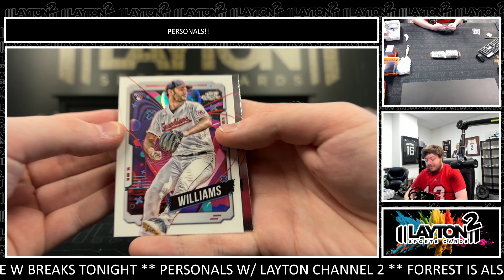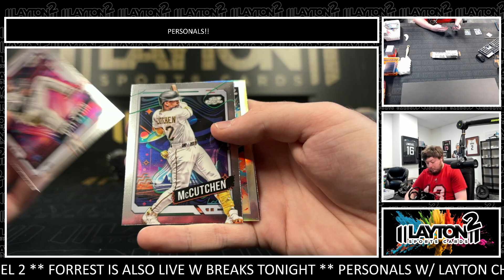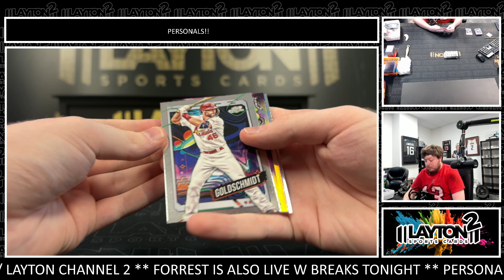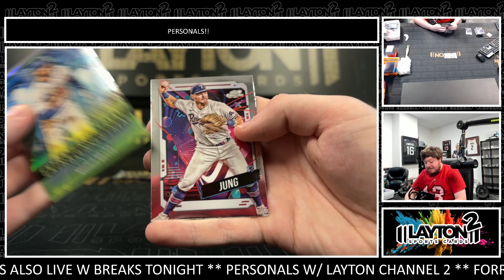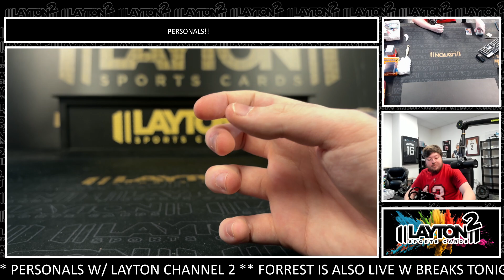1 Box of 2024 Cosmic Chrome MLB for Dalton P